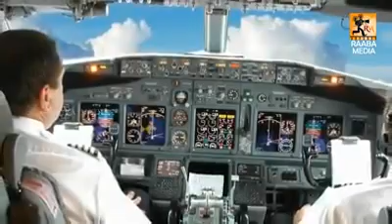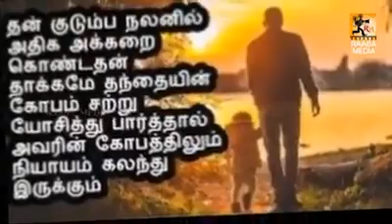Airoplane Tamil Story